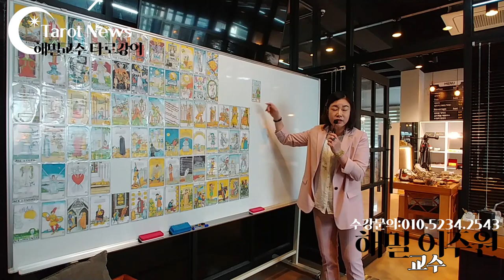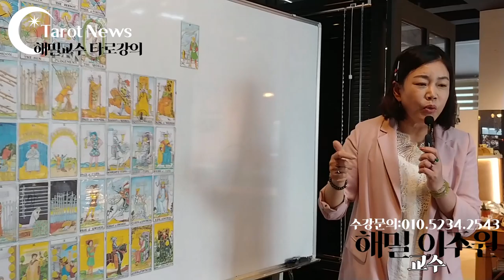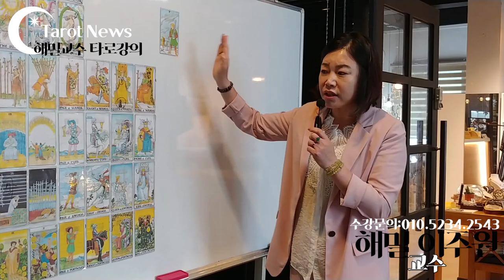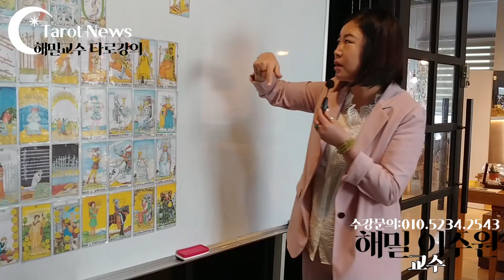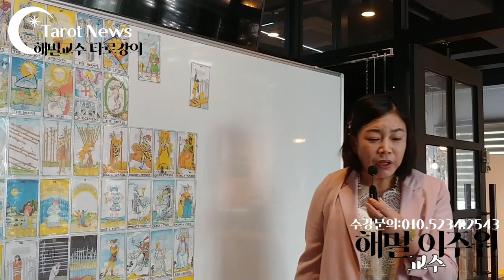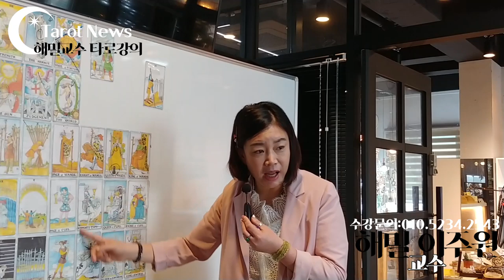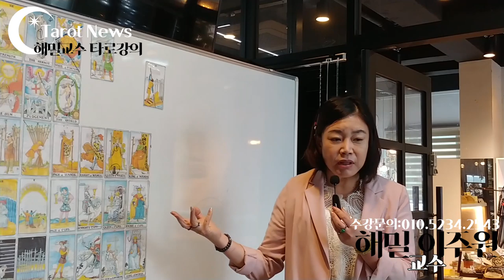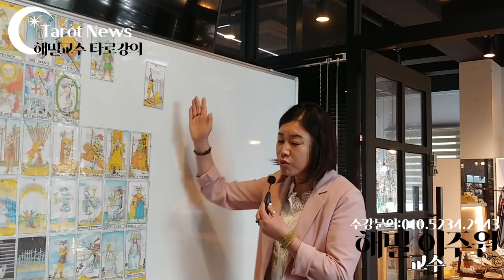[타로교육]소드.결정 결단 일단락 마음 아픔 수술 죽음 지식[해밀 이주원 교수의 타로]타롯뉴스&해밀스톤&율하출판사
[타로교육]소드.결정 결단 일단락 마음 아픔 수술 죽음 지식  소드.5번.6번.설명.키워드. 초록색 입은 옷. 비열한 승자. 노랑색은. 지나친.낙관. 그래서. 니가. 진거야. 남자가 변화를 주지 않으면. 안된다. 헤어졌다 하더라도 남자가 결정하지. 않으면. 끝나지가 않는다. 6개월. 배타고 가네.